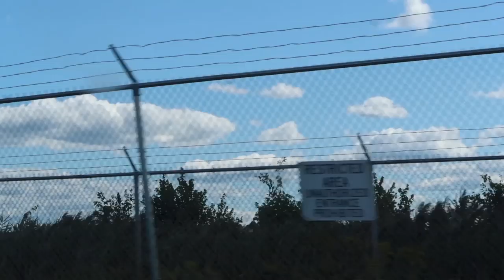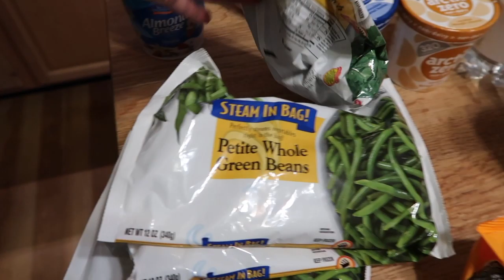So This Happened...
So This Happened...  (08/24/19)
So today turned out to be a fart in regards to the air show lol. The only exciting thing was some crazy guy's road rage. Grocery Haul from Saturdate. Crashing with the dogs. Thanks for your support - we much love you!

ON THIS DAY:
1 Year Ago:
2 Years Ago:
3 Years Ago:
4 Years Ago: